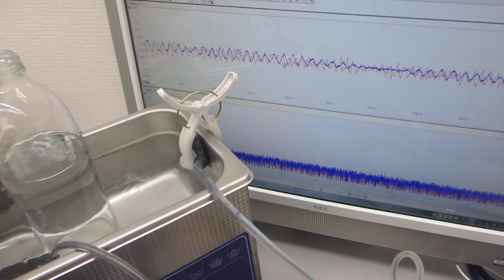超音波技術開発ーーキャビテーションと音響流に関する基礎実験（超音波システム研究所）